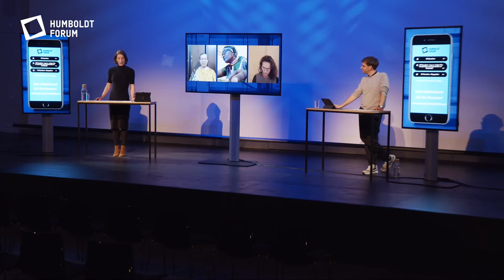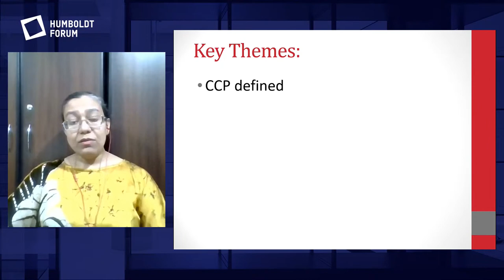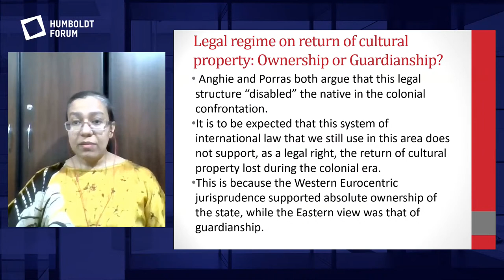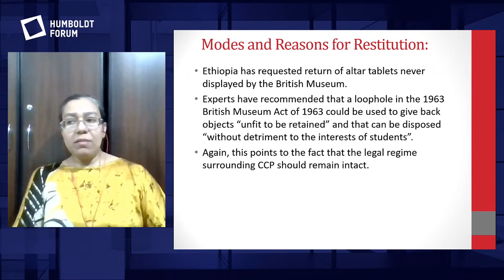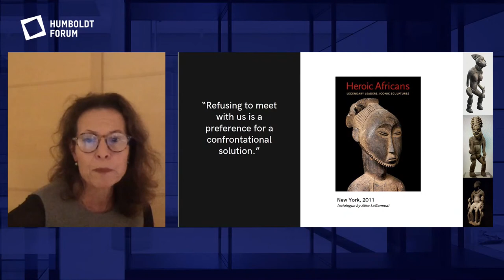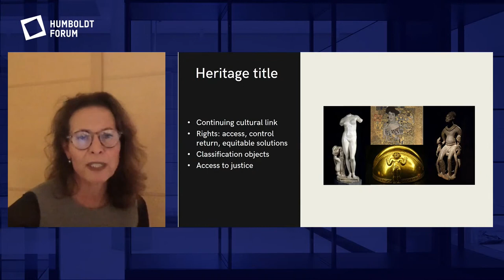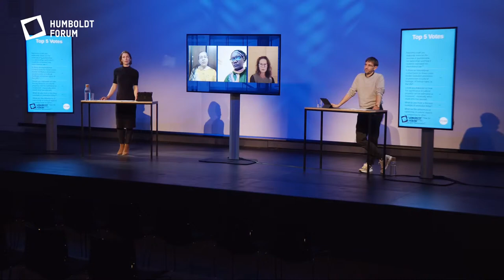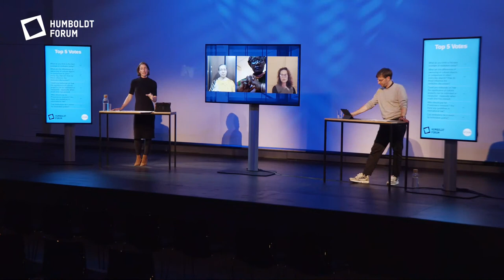Law vs. Justice - The Complexities and Opportunities of Restitution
In the fourth dialogue of 99 Questions, the topic of restitution will be addressed from legal and transnational justice perspectives.

It will be explored how local communities are involved in restitution processes and how negotiations between different governments, museums and communities can take place. In particular, the dialogue will consider which legal instruments are relevant to restitutions. Who can define a violation of the law and which legal framework is taken into account? Which international legal instruments exist for restitution processes? How can a more equitable negotiation for restitution, the reclaiming of cultural heritage, and accountability for colonial injustices be achieved? And, do legal instruments contribute to a more just negotiation or do they simply reproduce a neo-colonial understanding of justice?

Moderation
Eliza Apperly